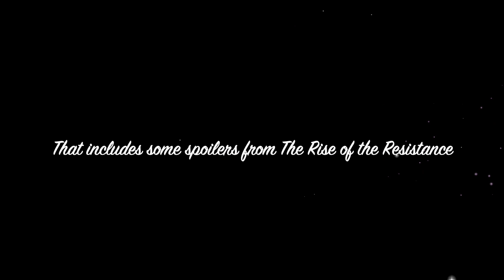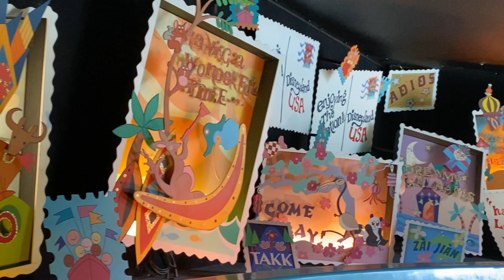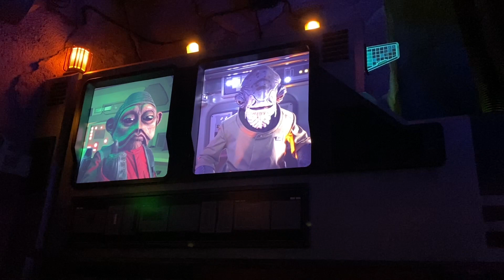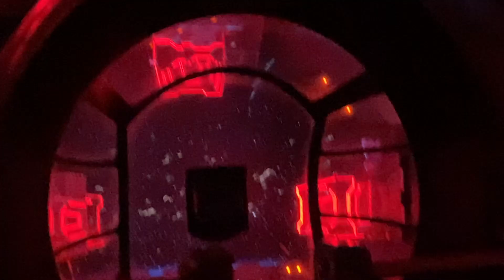Shop Disney Parks | Pandora Haul | plus Disneyland Adventures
Shop Disney had some Parks Exclusives Pandora Charms listed on their website and I had to get two that have significant meaning for me!  Watch this video for close ups and stay for the second part where I share some personal Disneyland moments with you all!

SPOILER ALERT!  I show some of Rise of the Resistance